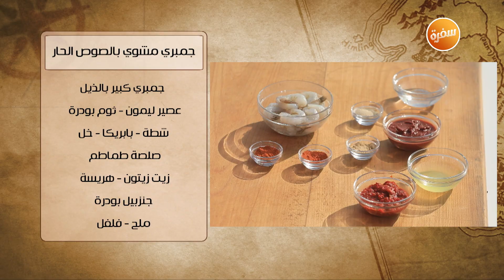أرز بالجمبري والخضار - جمبري مشوي بالصوص الحار| شبكة وصنارة | حلقة كاملة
طريقة عمل أرز بالجمبري والخضار - جمبري مشوي بالصوص الحار  مع هشام السيد في شبكة وصنارة | 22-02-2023